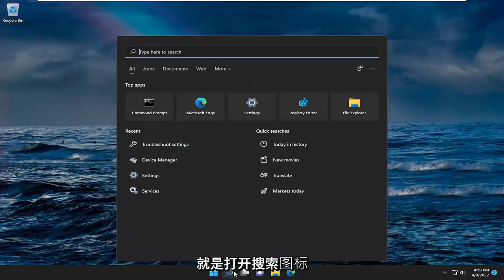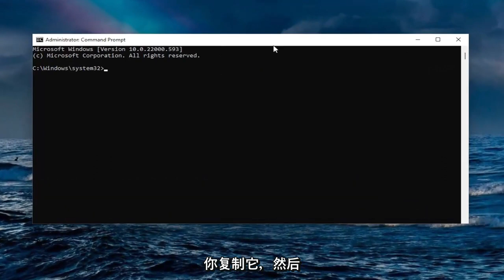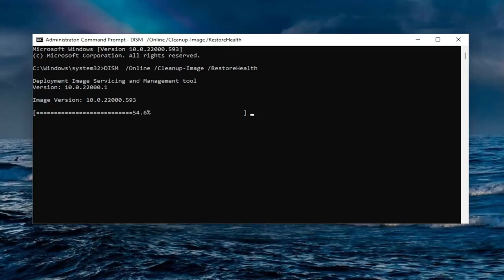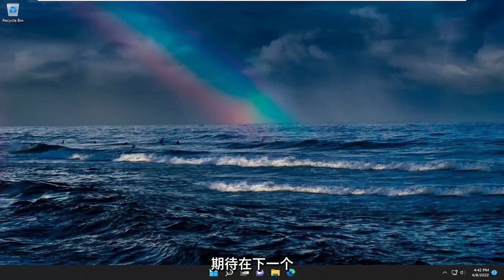在Windows 11/10 上修复Microsoft Outlook 错误0x80040154？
修复 Windows 10 和 Windows 11 中的邮件和日历错误 0x80040154 [教程]

使用的命令：
sfc /scannow

当你一天的工作很糟糕时，没有什么对你有用。因此，即使多次尝试从商店下载新应用程序，您最终还是一无所获。此外，您可能会在 Windows 计算机上看到错误 0x80040154。

Outlook 用户在其 Windows PC 上尝试在 Outlook 中接收或下载电子邮件时经常报告收到错误代码 0x80040154。

用户在尝试在其 PC 上更新新的 Windows 11 时报告了一个问题。事实证明，在启动更新过程时，Windows 会发出错误代码 0x80040154，从而阻止安装更新。在某些情况下，当您系统上的更新组件无法正常工作或第三方应用程序由于某些干扰而阻止更新完成时，可能会发生这种情况。无论情况如何，在本教程中，我们都将向您展示如何解决有问题的错误代码，因此请按照说明操作。